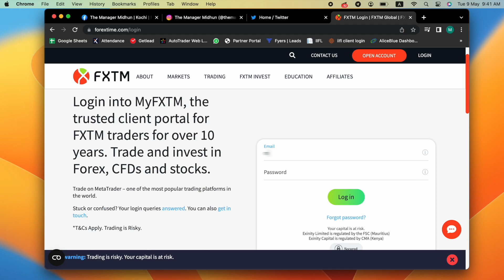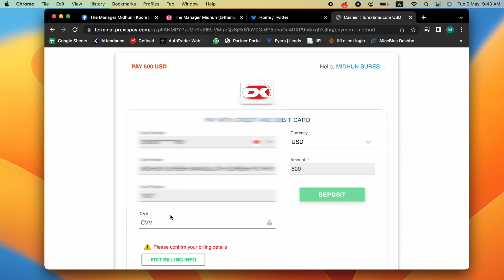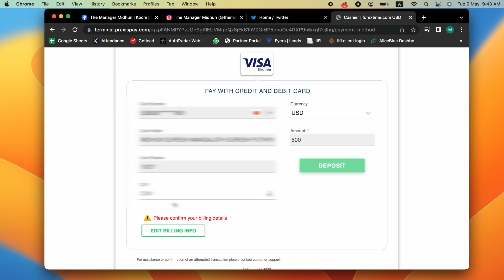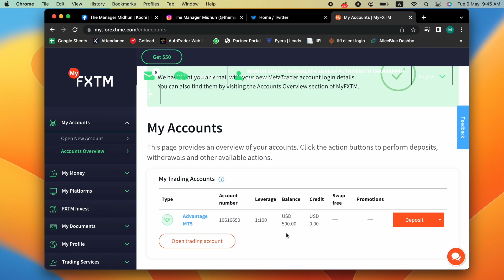Forex Series | FXTM forex trading platform | FXTM -ൽ എങ്ങനെ FUND ADD ചെയ്യാം ?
( OR )

( OR )

CHAPTERS
00:00 INTRO

OR

OR

OR

OR

OR

OR

DOCUMENTS LIST(PDF/Image)
1. PAN
2. AADHAR
3. Cancelled cheque *or* Passbook *or* Bank statement(NRE/NRO not Possible).
4. Signature Photo